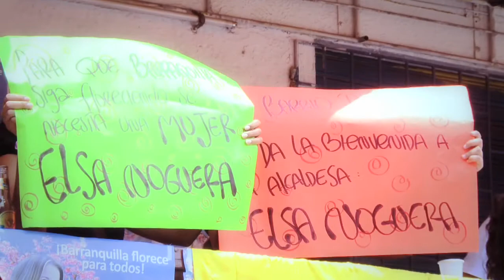Caravana del 7 de Agosto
Los Barranquilleros salen a apoyar a Elsa Noguera en una caravana por los barrios de Barranquilla